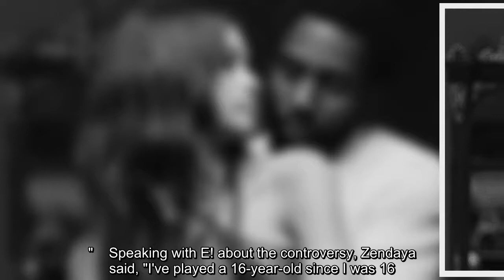The former Disney star is 12 years younger than Washington.